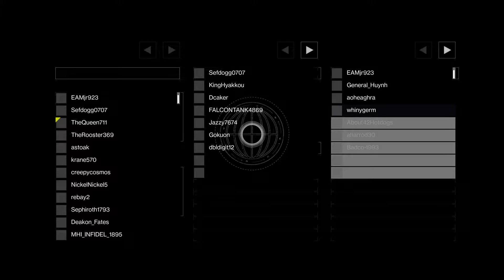Destiny 2 we ran outta medals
Thank You For Wacting:)